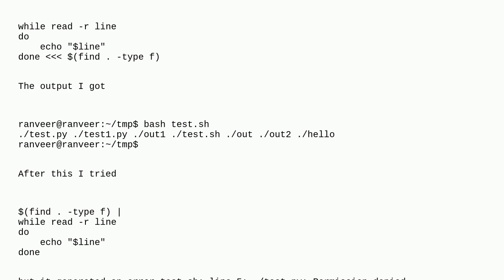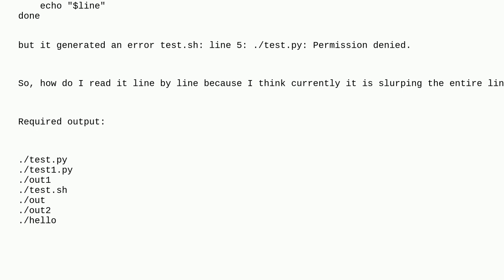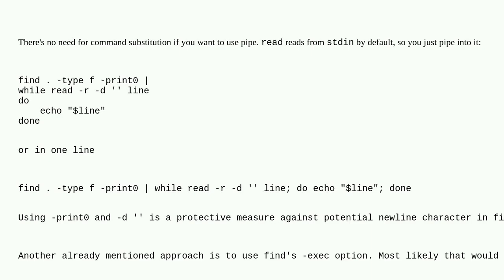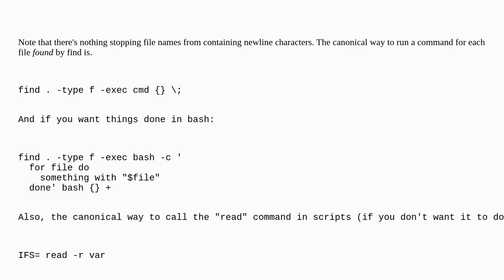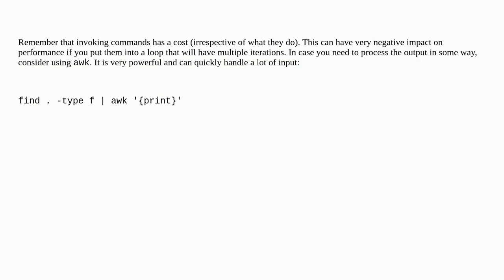Unix: Bash: How to read one line at a time from output of a command?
Bash: How to read one line at a time from output of a command?

A special thanks goes out to the community

  shell find pipe bash